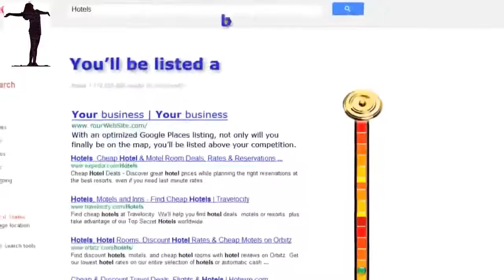Page 1 Rankings on Google My Business Formally Google Places Acampo CA